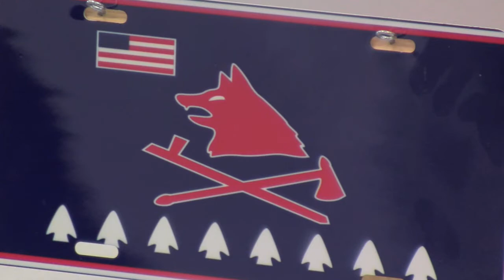Shawn Ferritor at the Pawnee Art Center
Shawn Ferritor is a Native Nebraskan whose first book
was The End of Pawnee Starlight. The Battle of Massacre
Canyon occurred in an indistinguishable valley in
southwestern Nebraska on August 5,1873. Fought between
a Pawnee hunting expedition and a Sioux war party, the
destruction of the Pawnee shocked the nation as a whole
and inspired fear and speculation within the young state of
a bloody plains war. As the last great confrontation
between American Indian tribes on the North American
continent the battle was a harbinger of the removal of both
tribes'from their beloved Nebraska homelands by the end
of the decade. His latest book The Pawnee War is a
fascinating look at Nebraska Territory just prior to the
American Civil War. A land rich with natural beauty and
battled over by the Native American Indian tribes since
time immemorial has only recently begun to attract the
trappers, miners and settlers of the American Republic.
The embattled Pawnee Nation struggles to maintain its
hold against this recent encroachment while the fledgling
Nebraska Territory is born within the hard scrabble
politics of the era. This historical drama is well researched
and fast paced. This book is a must for lovers of quality
historical fiction.  Here Shawn presents background and highlights of his works to members of the Pawnee Art Center in Dannebrog, Nebraska.  March 2, 2014